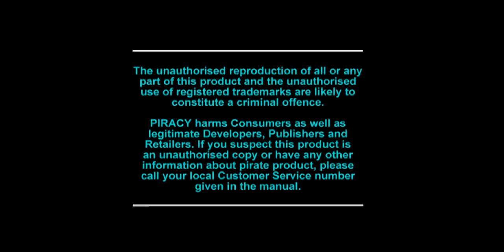[PSX-0047] Striker '96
Game: Striker '96
Recorded: 31/01/2022
Region: PAL